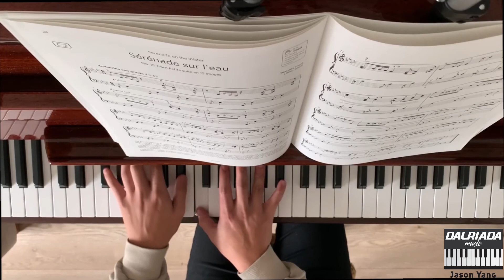Serenade sur l'eau, No.10 from Petite suite en 15 images - Ibert ABRSM 2019-2020 Grade 6 C2